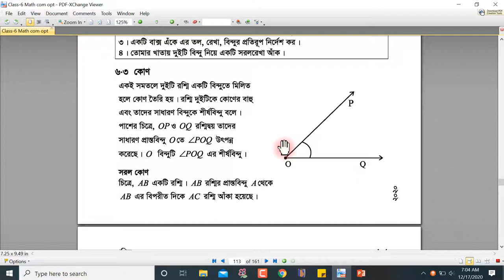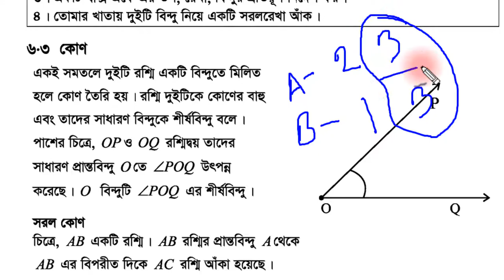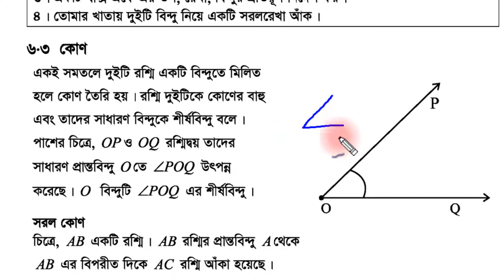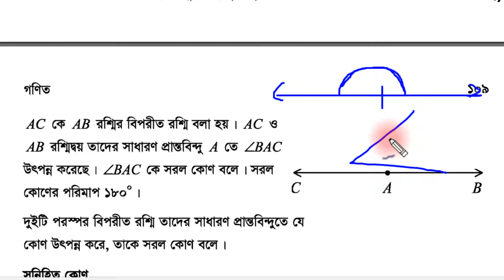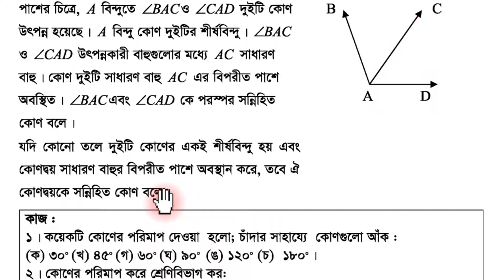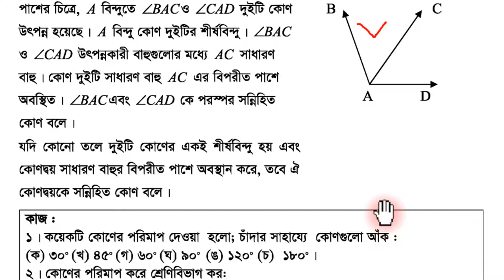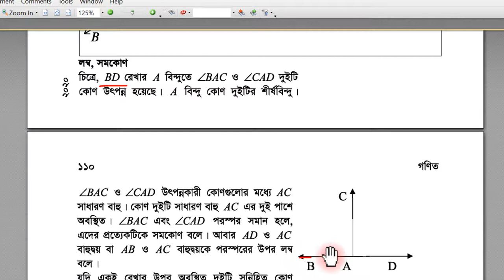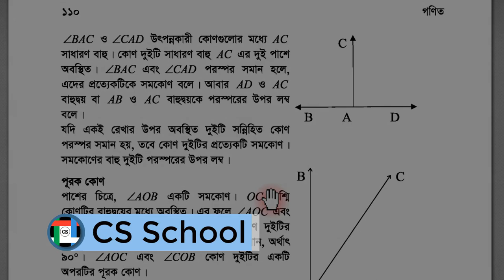3. কোণ, সন্নিহিত কোণ, সরলকোণ, লম্ব/সমকোণ || ষষ্ঠ শ্রেণি জ্যামিতি: ৬ষ্ঠ অধ্যায় Class Six Geometry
Content: Class 6 Maths Chapter 6.
Lectured by: Nazrul Islam. (University of Dhaka, Bangladesh)
৬ষ্ঠ শ্রেণির গণিত অনুশীলনী ৬ এর বিভিন্ন বিষয় নিয়ে আমরা কথা বলেছি। আলোচনা করা হয়েছে জ্যামিতির মৌলিক ধারণা নিয়ে। সন্নিহিত কোণ, সরলকোণ, লম্ব, সমকোণ সহ জ্যামিতির মৌলিক ধারণা নিয়ে বিস্তারিত আলোচনা করা হয়েছে।

In this video, we have discussed class 6 math চchapter 6 We have discussed the basics of geometry. We will learn- details about angles (corresponding angles, alternate angles, opposite angles, etc.)